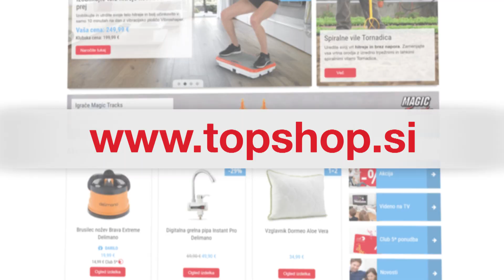Baterijska kosilnica Bionic Trimmer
Uredi svojo zelenico hitro in enostavno z brezžično baterijsko kosilnico Bionic Trimmer. Naročite svojo še danes z 20% popustom s klikom na